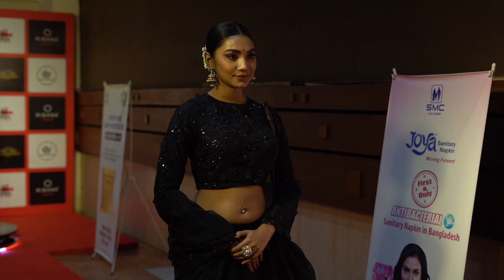নায়িকা সুনেরাহ খোলামেলা ফটোশুট | Actress Sunerah Binte Kamal Photoshoot | Chayaronno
নায়িকা সুনেরাহ খোলামেলা ফটোশুট | Actress Sunerah Binte Kamal Photoshoot | Chayaronno  @chayaronno